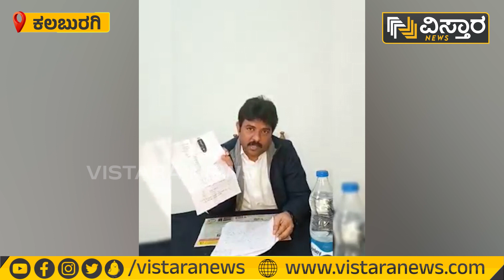ಸಿಐಡಿ ತನಿಖಾಧಿಕಾರಿ ಶಂಕರ್ ವಿರುದ್ಧ ಗಂಭೀರ ಆರೋಪ |R D Patil allegations on CID Shankar Patil |VistaraNews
ಸಿಐಡಿ ತನಿಖಾಧಿಕಾರಿ ಶಂಕರ್ ವಿರುದ್ಧ ಗಂಭೀರ ಆರೋಪ | R D Patil  allegations on
CID Shankar Patil | Vistara News

PSI ಪರೀಕ್ಷಾ ಹಗರಣ ಮುಚ್ಚಿಹಾಕಲು ಯತ್ನ ನಡೆದಿತ್ತು ಅಂತಾ ಸಿಐಡಿ ತನಿಖಾಧಿಕಾರಿ ಶಂಕರ್ ಪಾಟೀಲ್ ವಿರುದ್ಧ ಕಿಂಗ್‌ಪಿನ್ ಆರ್.ಡಿ.ಪಾಟೀಲ್‌ ಗಂಭೀರವಾಗಿ ಆರೋಪಿಸಿದ್ದಾರೆ.